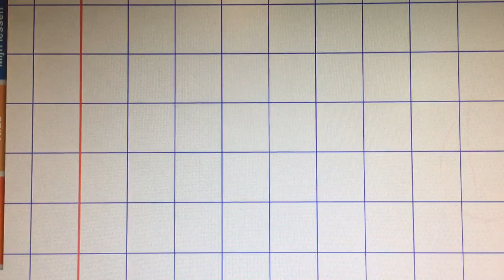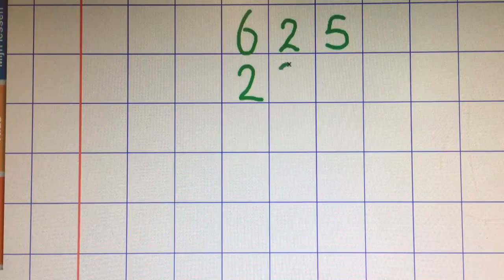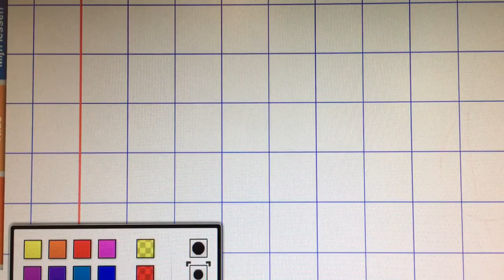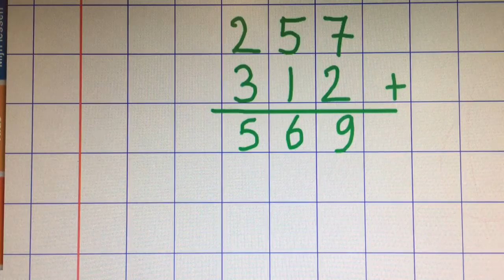Cijferend optellen zonder bewaren (meester Ron)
Meester Ron legt uit hoe je Cijferend kunt optellen! Dus onder elkaar zonder bewaren!!